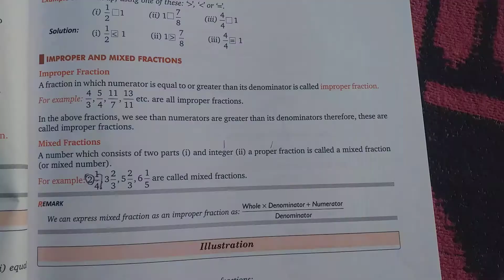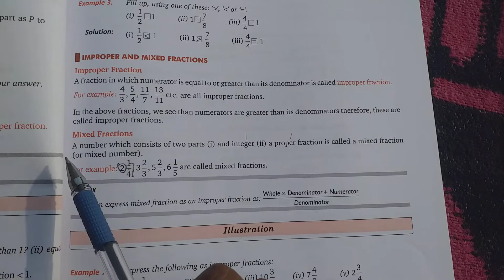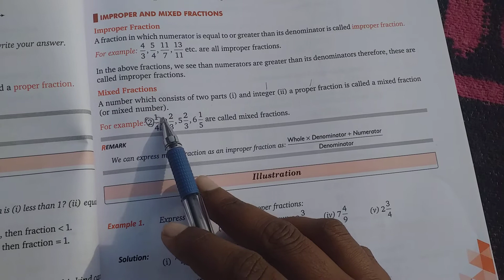Chapter 5 fraction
Class 6th Proper fraction Improper Fraction Mixed Fraction